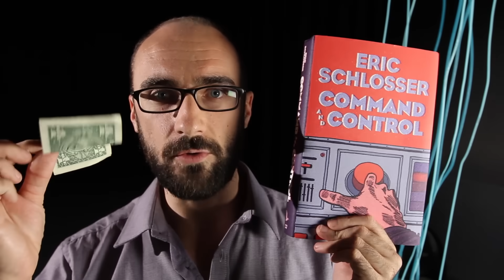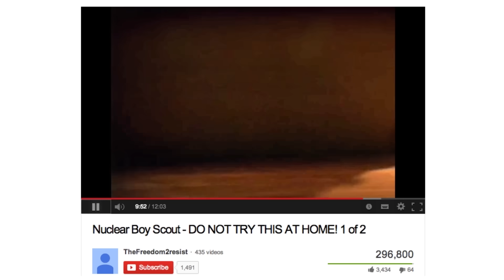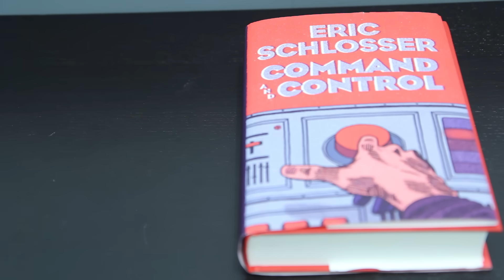Cruel Bombs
Command And Control book

Amazing shot of nuclear weapon test. notice it occured nearly past the horizon!

Nuclear effects

isotopes put into atmosphere by nuclear testing have allowed historians to detect art forgeries